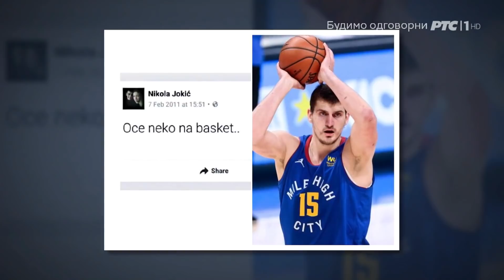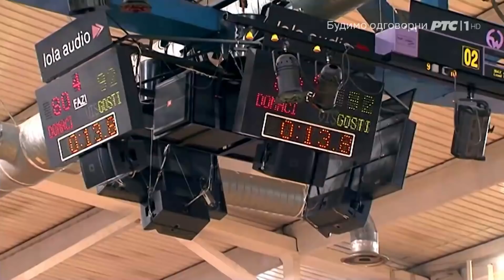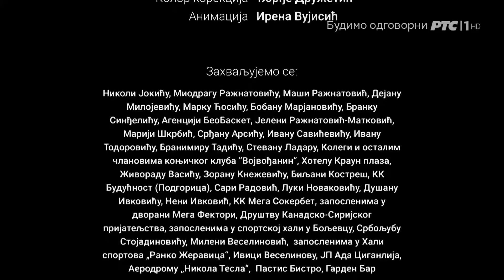Nikola Jokić - najbolji košarkaš na svijetu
Nikola je starinom iz sela Kamenica na Ozrenu, kod Doboja, i ime je dobio po djedu Nikoli Jokiću, bratu moga djeda Nediljka.